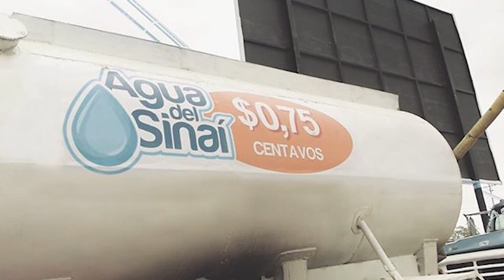MOFLETV SHOW 23 JAZMÍN LA TUMBADORA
NOMBRE Janeth Tatiana Mosquera Mera
ESTA AMARILLENTA ES ORIUNDA DE PORTOVIEJO, ESTÁ CASADA CON GINO FALCONÍ, DIRECTOR DE LA ORQUESTA FALCONÍ JR. CON ÉL TIENE TRES HIJOS Y DOS NIETOS
ESTÁ PRÓXIMA A CELEBRAR 34 AÑOS EN EL MUNDO DE LA MÚSICA Y 35 DE MATRIMONIO.
NACIÒ: 10/mayo/1967
TIENE 51 años
SU HOBBIES: Quehaceres domesticos
FUE VOCALISTA DE LA ORQUESTA FALCONI JR. DESDE 1983